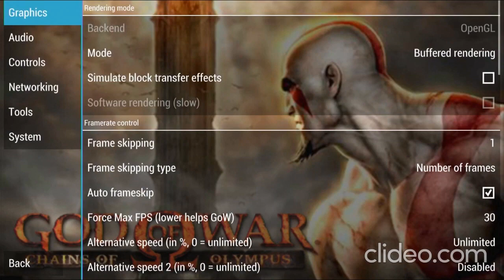POD Stick V2 10,000 Games